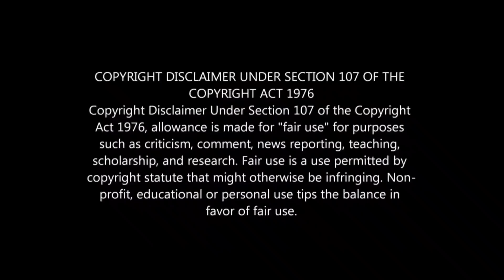அந்தரங்கம் Part 2 | Mr.kettavan 2.0 | தமிழ் விளக்கம் | Best Movie Review In | Tamil ✔️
=== Welcome to Mr.kettavan2.0 ==

Lastly these videos are to educate people in an entertaining fashion. Given these are very short videos, the short parts we use within them act as a catalyst to further reading.